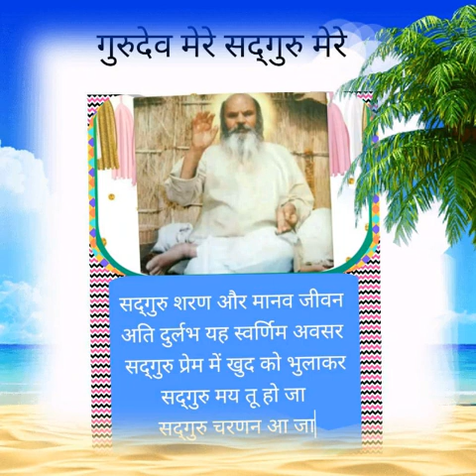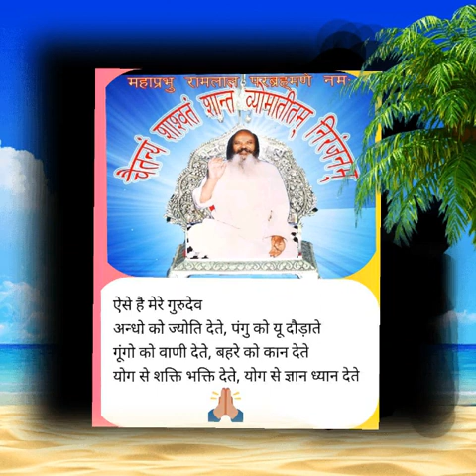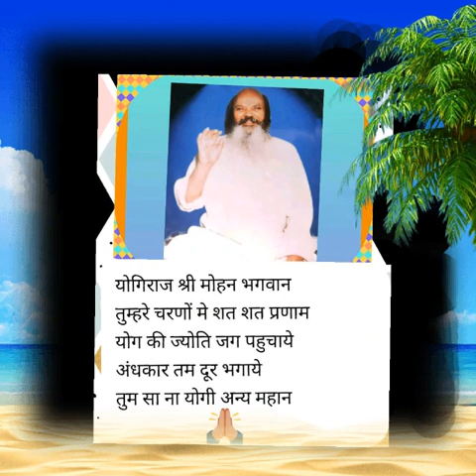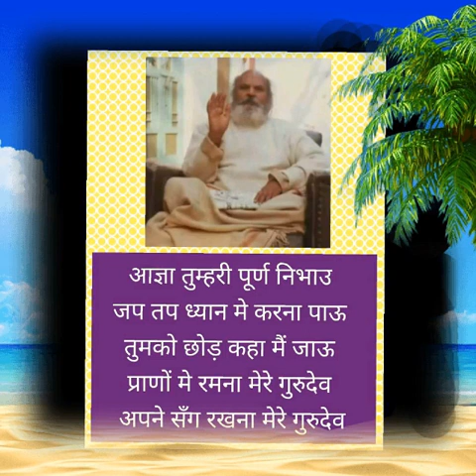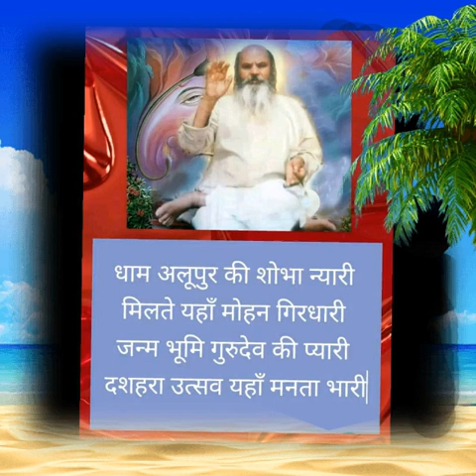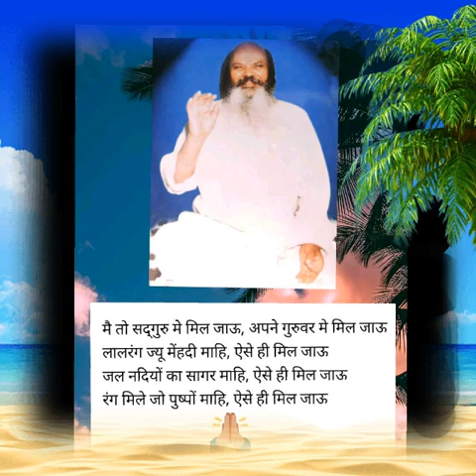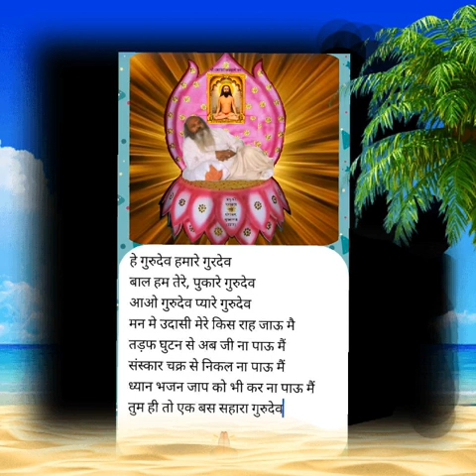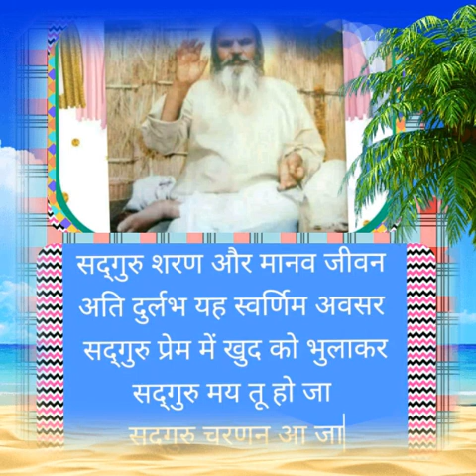Mere Prabhu ji Ramlal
गुरुदेव मेरे सद्गुरु मेरे